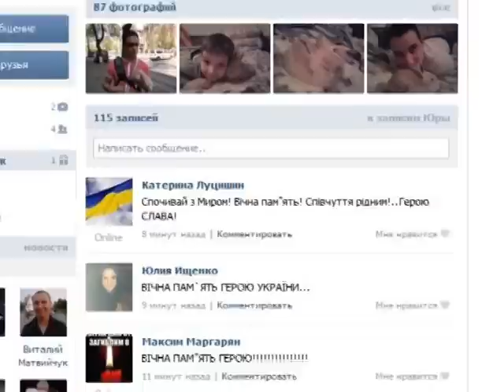Світла пам'ять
Світла пам'ять. Серед полеглих на Майдані двоє черкащан